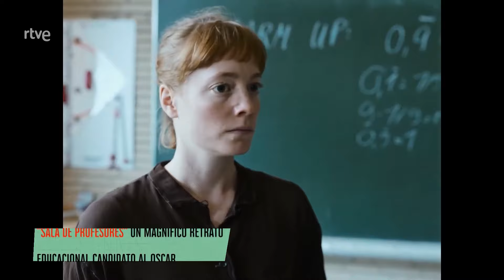Nominada al Oscar por Mejor Película Internacional 'Sala de profesores' - Culturas 2| La2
Hablamos con İlker Çatak director del film "Sala de profesores" que ha obtenido 5 premios de la Academia del Cine Alemán y una nominación en los Goya por Mejor Película Europea. Leonie Benesch es la protagonista.

📢 Si aún no la has visto ¡No te la puedes perder!